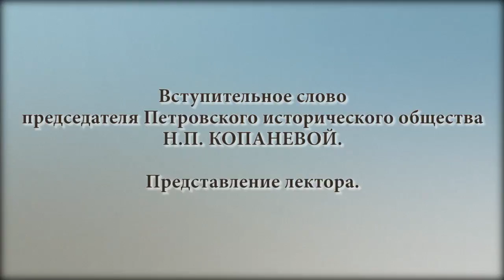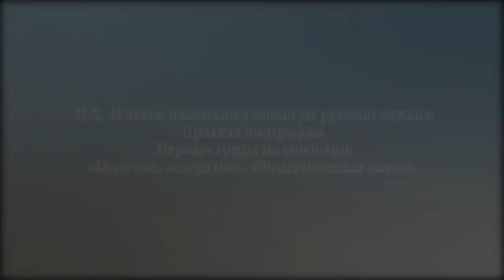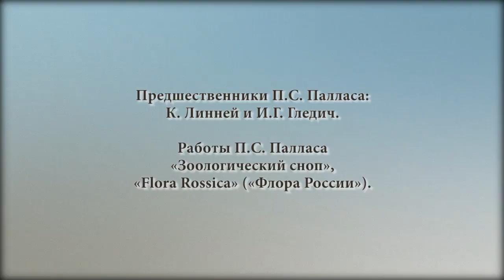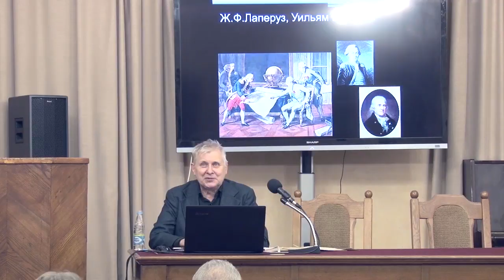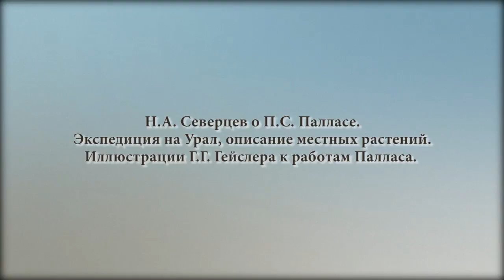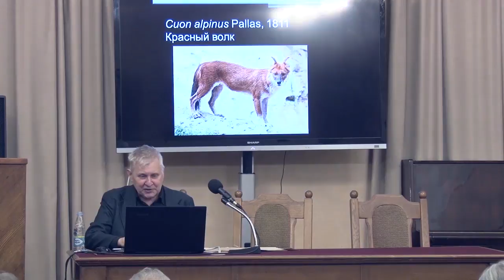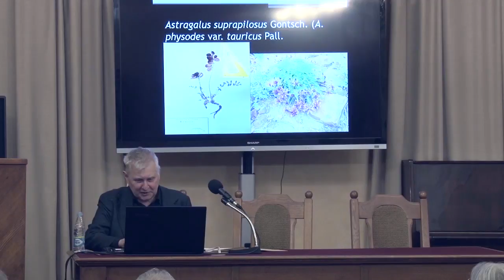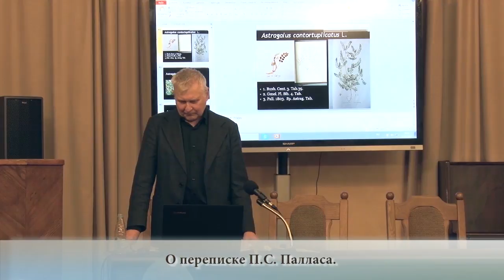Лекция «ПЕТЕР СИМОН ПАЛЛАС: ЧЕРТЫ БИОГРАФИИ И ТВОРЧЕСТВА»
Лекция «ПЕТЕР СИМОН ПАЛЛАС: ЧЕРТЫ БИОГРАФИИ И ТВОРЧЕСТВА». Лектор – д.б.н., вед. науч. сотр. Ботанического института РАН  А.К. Сытин. Автор и ведущая цикла – гл. хранитель МАЭ РАН, председатель Петровского исторического общества Н.П. КОПАНЕВА.
От «17» ноября 2017 года.

1. 00:00:10 Вступительное слово председателя Петровского исторического общества Н.П. КОПАНЕВОЙ. Представление лектора.

2. 00:02:15 П.С. Паллас: немецкий ученый на русской службе. Краткая биография. Первые труды по зоологии: «Перечень зоофитов», «Зоологическая смесь».

3. 00:07:00 Предшественники П.С. Палласа: К. Линней и И.Г. Гледич. Работы П.С. Палласа «Зоологический сноп», «Flora Rossica» («Флора России»).

4. 00:22:10 Н.А. Северцев о П.С. Палласе. Экспедиция на Урал, описание местных растений. Иллюстрации Г.Г. Гейслера к работам Палласа.

5. 00:32:55 Экспедиция П.С. Палласа в  Западную Сибирь.

6. 00:45:20 Крымский период: Симферополь, с. Шулю (Терновка),  Судак,  с. Калму-Кара (Дмитров).

7. 00:55:25 Итоговый труд П.С. Палласа «Zoographia rosso-asiatica» («Российско-азиатская зоология»).

Вопросы от слушателей:
1. 01:02:25 Можно ли назвать П.С. Палласа особенным ученым?
2. 01:07:10 О художниках, работавших с П.С.Палласом.
3. 01:10:23 Почему П.С. Паллас отдал часть коллекции в Британский музей?
4. 01:13:25 О коммерческом предприятии по отправке растений в Англию.
5. 01:22:10 Об экспедициях 1768 – 1774гг.
6. 01:26:15 О переписке П.С. Палласа.